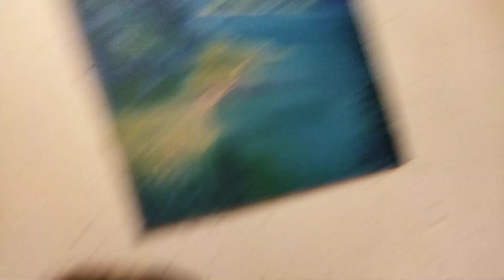Есть желание съездить за котиком, но нет возможности